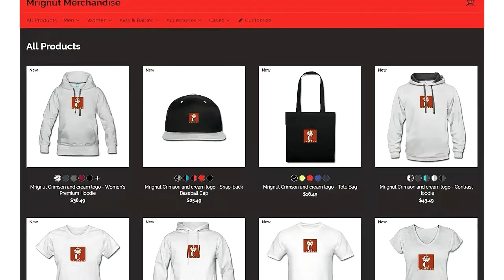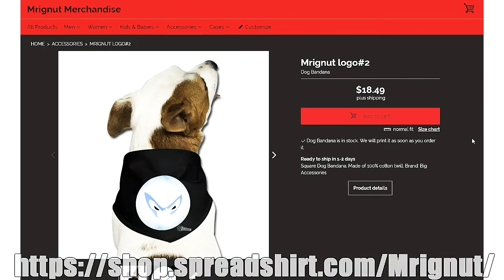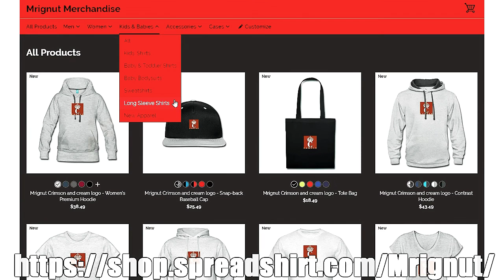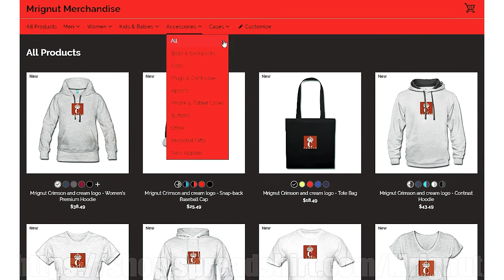💥Call of Duty: Black Ops Cold War Beta Grinding#10 Vip straight Disrespect💪😅🥃🔥@Mrignut of Camplife🔥